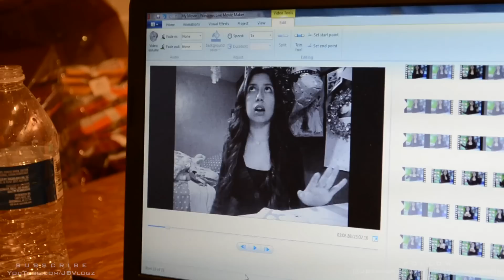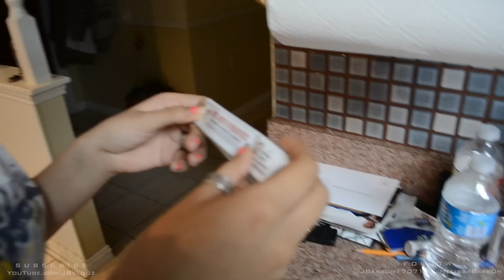JUST A TYPICAL NIGHT